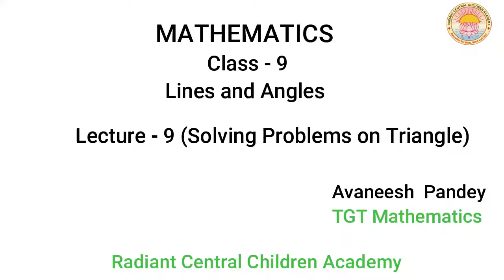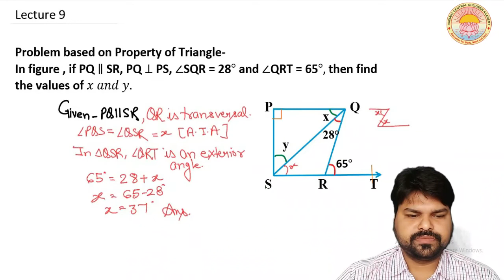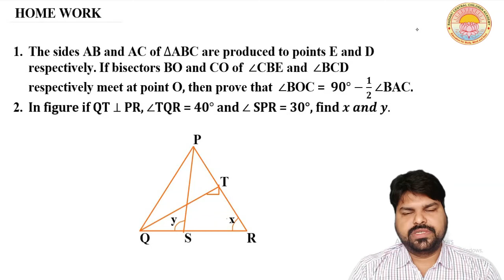LINES AND ANGLES I LECTURE 9 I CLASS 9 I C.B.S.E BOARD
SOLVING PROBLEMS ON TRIANGLE